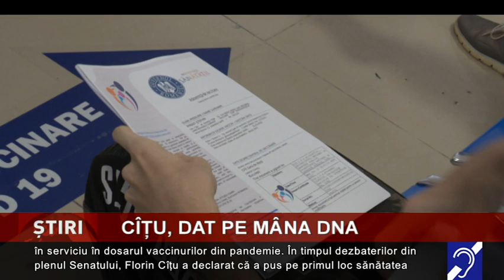Cîțu, fără imunitate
Florin Cîțu a rămas fără imunitate, în urma votului de miercuri al Senatului României. 90 de senatori au votat pentru ridicarea imunității, doi au fost împotrivă, iar trei nu au votat deloc.